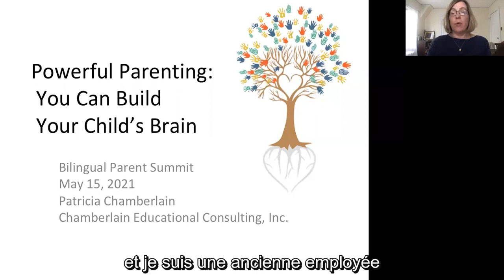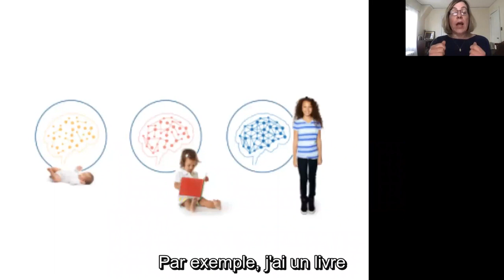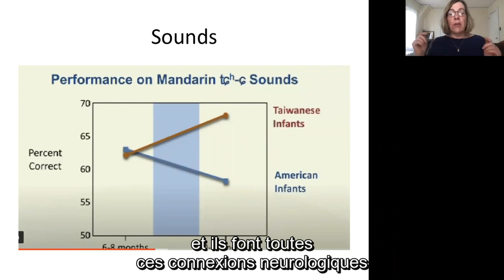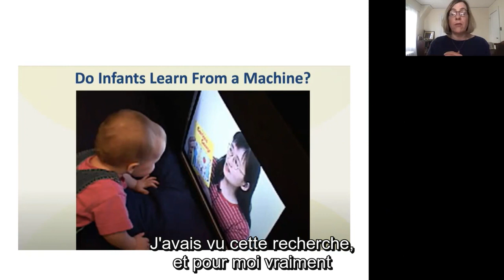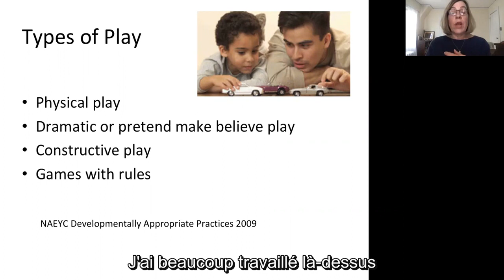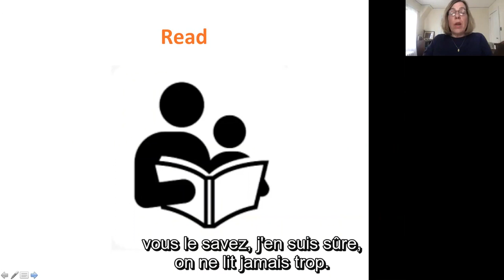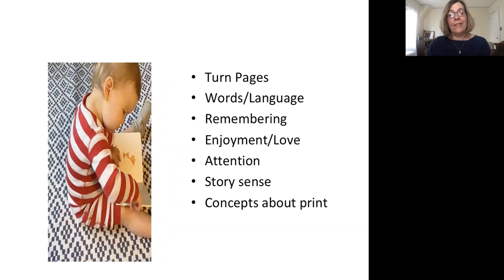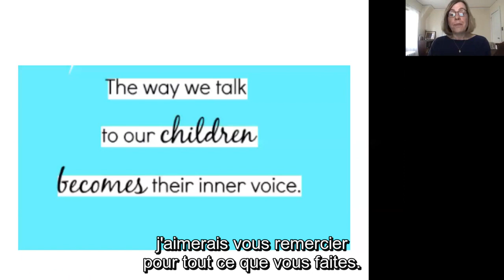Powerful Parenting: How You Can Build Your Child's Brain (French)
Powerful Parenting: How You Can Build Your Child's Brain
Family interactions have an enormous impact on a child’s brain. By using three easy activities regularly with your young children, you can support your child’s brain development and their future success in school and in life.

Une éducation parentale de poids : accompagner le développement cognitif de votre enfant

Les interactions familiales ont un impact considérable sur le cerveau de l’enfant. En effectuant régulièrement ces trois activités simples avec votre enfant, vous pourrez encourager son développement cognitif et l’aider dans sa réussite scolaire future et dans sa vie en général.

Presenter/Presentadora/Présentateur/Prezenter:
Pat Chamberlain, Erikson Institute